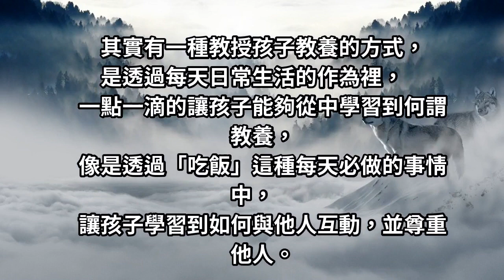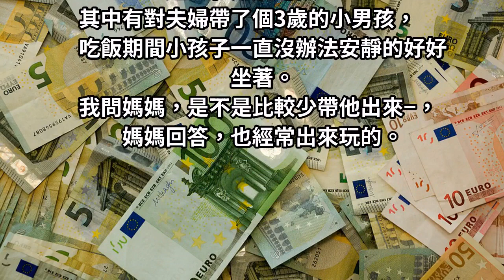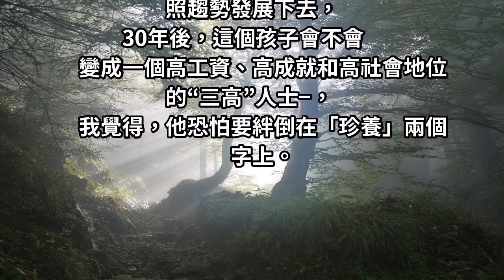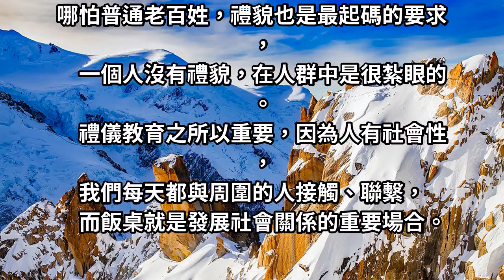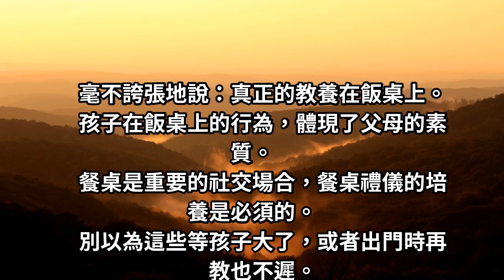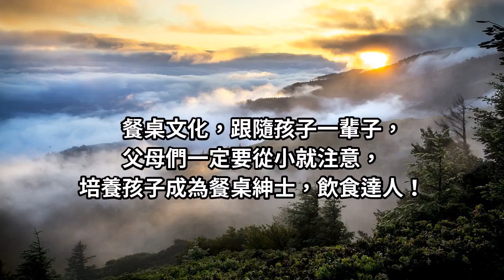想讓孩子學好真正的教養？關鍵就在「每天的餐桌上」！現在教還來的及！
想讓孩子學好真正的教養？關鍵就在「每天的餐桌上」！